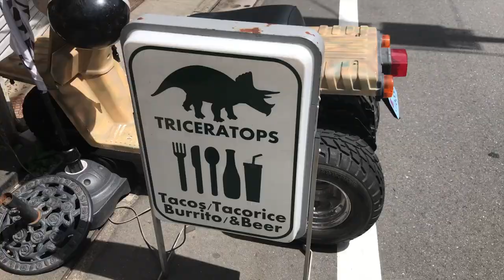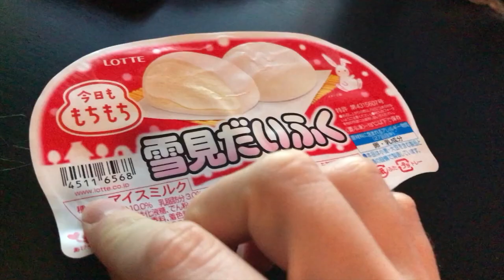Triceratops Cafe ★ shiVEDA (2018) DAYS 15 - 19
Vlog
Every
Day
(of)
August

4 years running YASSSSSSSSSSSSSS

✧Weekly uploads✧
Shiverz Find A Shrine Sunday.
Shiverz Arty whenever.
Shiverz Mini every Wednesday 8am Tokyo time.
Shiverz In Japan every Friday 8am Tokyo time.